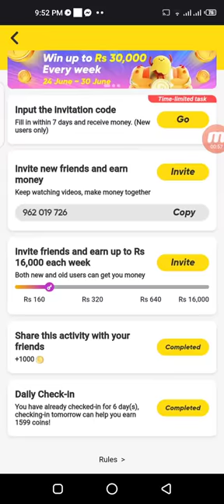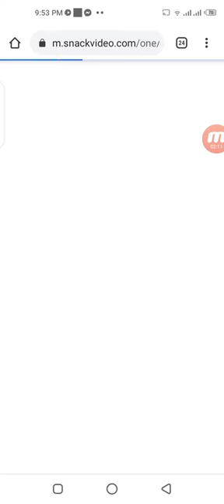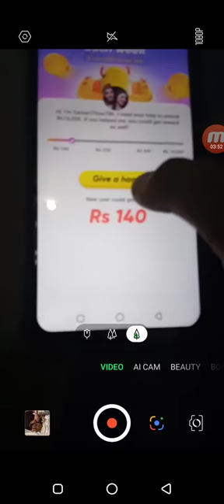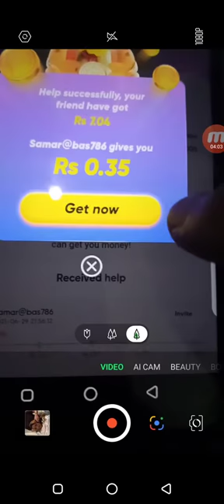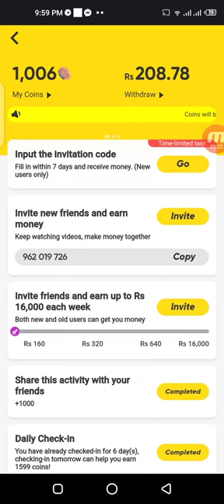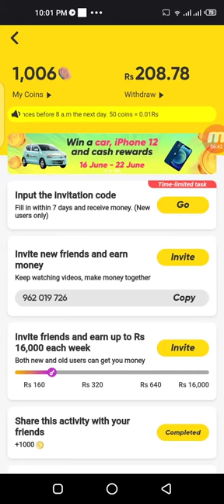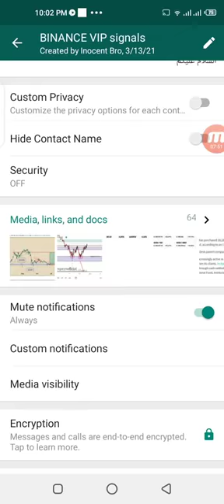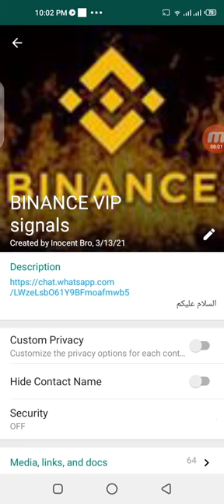How to Solve Problem in Snack App Update|New Event Offer 30000 How to increase Referal Line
Snack App New Event update
Snack Video App New Event problem Solve
How to increase Referal Line in New Event of 30000 or 16000
Issue solve Friend  referal ki line Kaisa barhagi increase HOgi Complete details in video

Earn From New Event 30,000 to 16000 in one week
Ab snack app say 30000 say 16000 Kamain 1 week k under

Snack App Event link:
Hi, I'm Samar＠bas786, please help me unlock Rs 16,000, and you could get rewards as well.Click the link below to install / open SnackVideo, If there is no response, please update to the latest version on Google Play.

Referal code
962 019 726